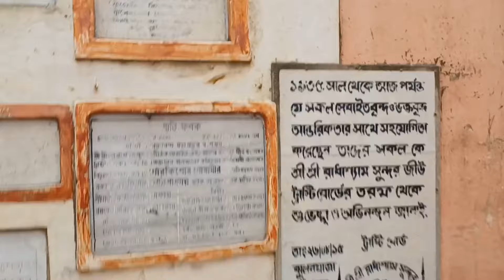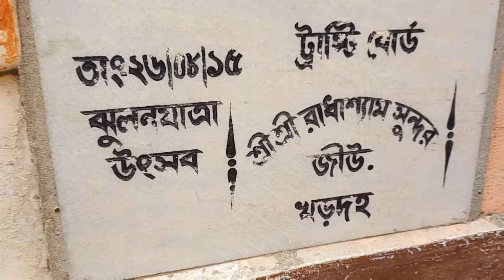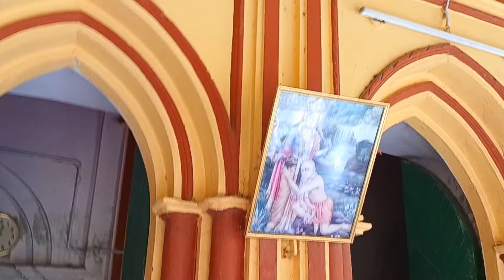খড়দার ৫০০ বছরের মন্দিরের ইতিহাস 🙏🙏 khardaha bong tranding bengalivlogger shyam♥️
👉🛕খড়দার ৫০০ বছরের মন্দিরের ইতিহাস 🙏🙏
History :-

Nearly 500 years ago in SRICHAITANYAYUG once SriKrishnavatar SRICHAITANYA MAHAPRABHU called SRINITYANANDA n said," i ll conclude this birth very soon N again I will take birth as your son." Soon Sri Nityananda Mahaprabhu'S house a divine child named VEERVADRA GOSWAMI was born in 1457 AD in Khardah Kunjbaati- where SRINITAI used to live with his consort VASUDHA DEVI . Veervadra's brillience n devotion was divine.He was born in such time when tantra n buddism were the two most popular religious trend in Bengal. He then as per Sri Chaitanya mahaprabhu's will has started gathering vaishnavas from Dhaka, Jassore,Khulna n Barishal in the place called KHARDAH I in west bengal n started doing sadhana in a forest called Kunjvati there. In his sadhana he got to know that a KASTHIPATTHAR ( a special type of black marbel stone ) is there in Gaud Palace on which Krishna stood at the time of rajsua yagna by dharamraj Yudhistthir n washed charanas of the guests. He also got to know that stone was kept there by Maharaj Parikshit who used to worship it n offered pranama there everyday. This very stone held three different roopas- MOHINI, SHYAM and VATSALYA. He was eager to bring that stone to shape these three idols.For that he started uniting n organising more n more vaishnavas and then leaded for mahdah doing harinaam sankirtan with them.When they were about to enter Maldah- the spy of Badshah informed him about the group approaching the palace. Badshah's son-in-law was serious that time n he came more worried knowing that. He planned to pray veervadra to stay in his palace as guest n to convert Veerbhadra by offering him beaf to eat in conspiracy.But veervadra has turned that into lotuses by his power of sadhana. Again badshah tried to make him drink sura (alcohol) telling that is syrup. And when Veervadra opened the cover of the glass- badshah saw there is a glassful of milk in his hand. He then came to know this vaishnav is someone very special n blessed.He bowed before HIM n prayed to cure his son-in-law.Veerbhadra granted his wish n asked to give him that stone to make idols. Badshah immidiately offered him that . HE got to see krishna in his dream telling "its impossible to carry the stone through the conventinal route so I will go flowing into the dhara of river Ganges. Next day the have flowed the stone into river Ganga in maldah and stone came floating upto khardah. Where it was collected there its known as SHYAMER GHAT. The three idols whom he has seen in his Dhyana were made by a vaishnava devotee and artist named Nayan and three Roopa s were made as 1.VALLAVJI-THE MOHINIROOP OF SRIKRISHNA in which HE has entertained SriRadhika 2. SHYAMSUNDER- IN SUNDER ROOP OF SRIKRISHNA- in which HE was with SAtyaShiva 3.NAND DULAAL- IN VATSYALYA ROOP OF SRIKRISHNA- in which form HE was with Yashodama and on the day of MAAGHIPOORNIMA the three idols got PRATISHTHITH at Ballavpur as Ballavji,at Khardah as SHYAMSUNDER and at Saivaan as Nand dulaal. Khardah ShyamsundarMandir is a heritage n a place for lakhs of pilgrims to see SRIRADHESHYAMSUNDER JIU and it has great historic importance as Mahaprabhu Srichaitanya and Sri nityananda lived here as there Leelakshetra.One can visit this mandir where the hand written poothi by Sri Nitai and Sri Tripureshwari Ma with Ananthadev worshipped by Nityananda is preserved here. Its my priviledge as SriNityanand Vansaj to introduce you all to this historical place. ll JAI NITAI ll ll JAI SRI GAURANGA ll

👉Opening Time - 7:00a.m to 12:30p.m & 5:00p.m to 7:30p.m

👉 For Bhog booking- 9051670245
      Normal Bhog ₹100
      Special Bhog ₹120

👉Others video =